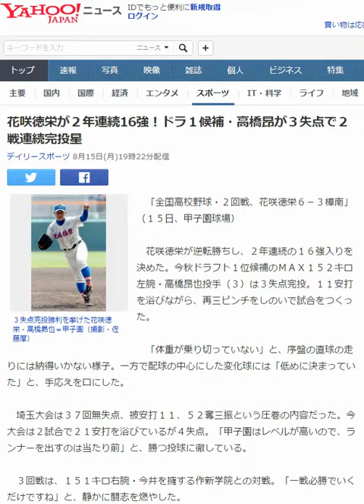花咲徳栄が２年連続16強！ドラ１候補・高橋昂が３失点で２戦連続完投星 20160815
花咲徳栄が２年連続16強！ドラ１候補・高橋昂が３失点で２戦連続完投星
全国高校野球大会 ハイライト

３失点完投勝利を挙げた花咲徳栄・高橋昴也＝甲子園（撮影・佐藤厚）

　「全国高校野球・２回戦、花咲徳栄６－３樟南」（１５日、甲子園球場）

　花咲徳栄が逆転勝ちし、２年連続の１６強入りを決めた。今秋ドラフト１位候補のＭＡＸ１５２キロ左腕・高橋昂也投手（３）は３失点完投。１１安打を浴びながら、再三ピンチをしのいで試合をつくった。

　「体重が乗り切っていない」と、序盤の直球の走りには納得いかない様子。一方で配球の中心にした変化球には「低めに決まっていた」と、手応えを口にした。

　埼玉大会は３７回無失点、被安打１１、５２奪三振という圧巻の内容だった。今大会は２試合で２１安打を浴びているが４失点。「甲子園はレベルが高いので、ランナーを出すのは当たり前」と、勝つ投球に徹している。

　３回戦は、１５１キロ右腕・今井を擁する作新学院との対戦。「一戦必勝でいくだけですね」と、静かに闘志を燃やした。